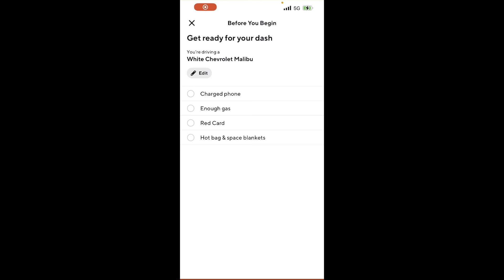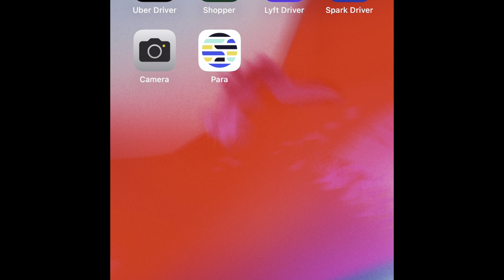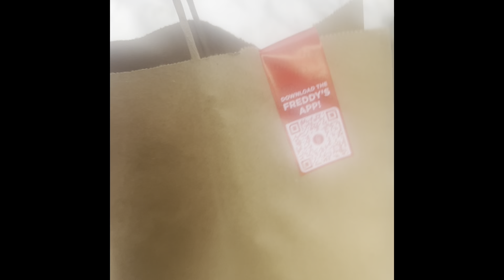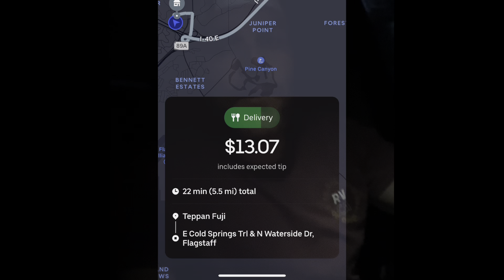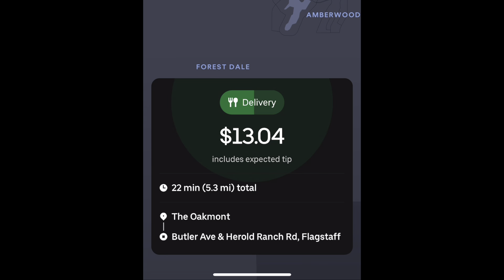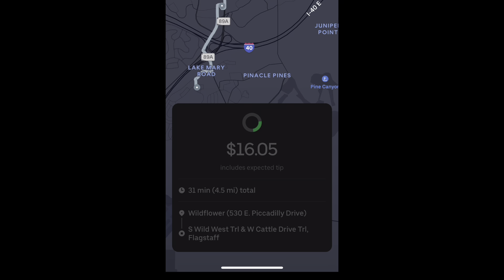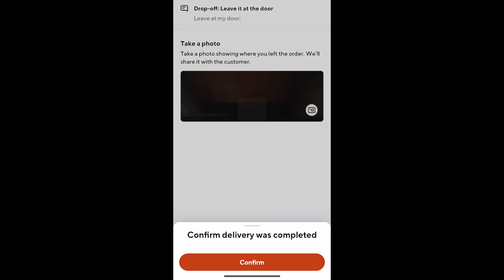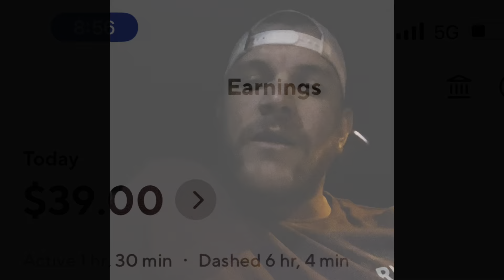Friday night DoorDash and Uber eats ride along DoorDash was slow again Uber eats busy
5 hour Friday night multi app ride along good orders on Uber eats and slow night on DoorDash. We made over $24 an hour.

Use my codes to get a great bonus if you want to drive for Uber or DoorDash also my solo code to get paid more and keep track of your milage!

Become a DoorDash driver! Work flexible hours and earn an extra $600.00 after 250 deliveries.

I just invited you to drive with Uber. Earn at least $870 for your first 100 passenger trips in 30 days. See how